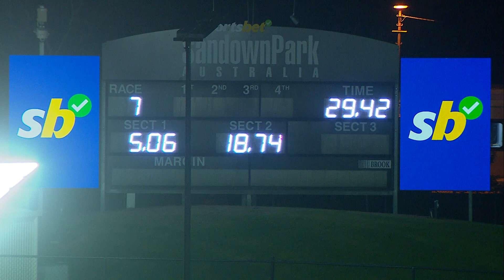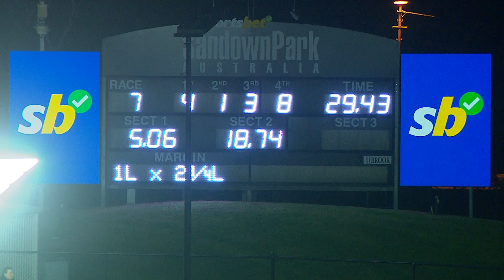SAN THU 13 JUN 24 R7